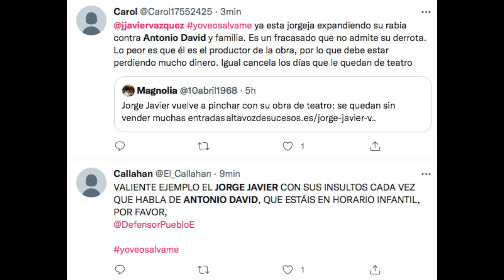GRAVE REACCIÓN de Jorge Javier Vázquez a Antonio David Flores insultando x Olga Moreno en Sálvame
JorgeJavierVazquez reacciona al directo de AntonioDavidFlores con duros reproches por OlgaMoreno en Salvame